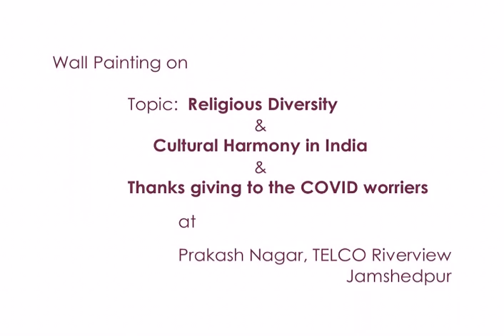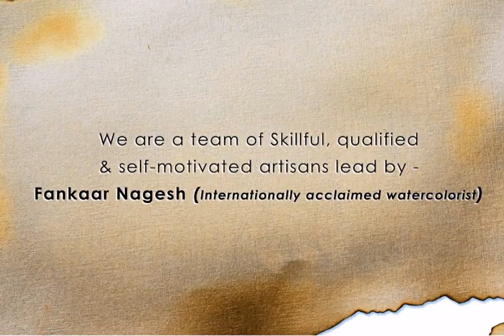Wall painting on Religious diversity & cultural harmony in India & thanks giving 2 the COVIDworriers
Wall painting on Religious diversity & cultural harmony in India & thanks giving to the COVID worriers